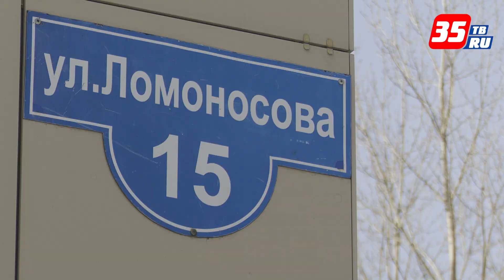«Хотим вернуться к плановой помощи»: 2 года исполнилось череповецкому моногоспиталю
Первый в Вологодской области моногоспиталь открылся в горбольнице на Ломоносова в Череповце 1 апреля 2020 года. В первые месяцы именно сюда привозили пациентов с COVID-19 со всей Вологодской области. Число пациентов на пике заболеваемости здесь достигало 500 человек. За два года из череповецкого моногоспиталя на Ломоносова выписали более 12 тысяч пациентов.